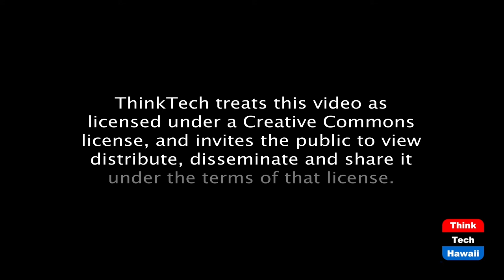2020, The Year No One Saw Coming (Security Matters)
Because Security Matters.  The host for this episode is Andrew Lanning.  The guest for this episode is Kevin Henderson.

The Security Integrator Year In Review.